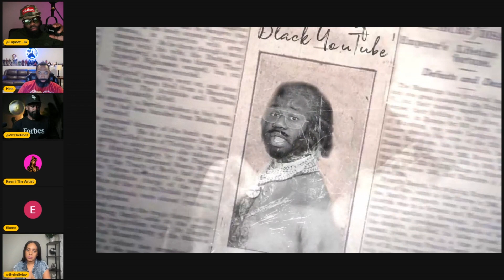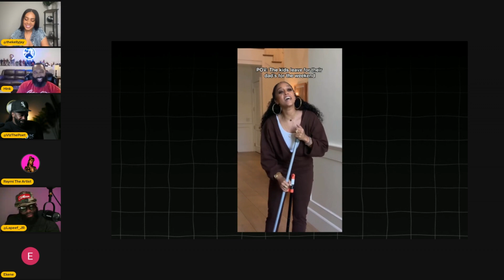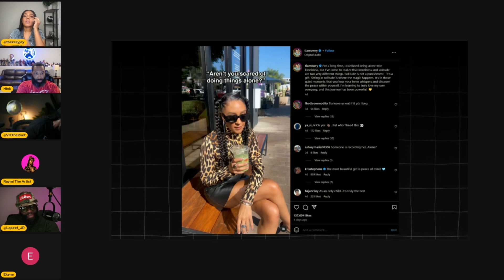Does Tia Mowry Regret Divorcing Cory, Is She Miserable Now?